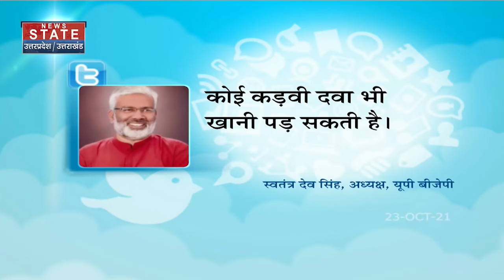22 का महासमर : क्या प्रिंयका के वाद पर यूपी की जनता करेगी भरोसा ?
22 का महासमर : क्या प्रिंयका के वाद पर यूपी की जनता करेगी भरोसा ?

News Nation News Channel:

उत्तर प्रदेश का 'न्यूज़ स्टेट' सर्वश्रेष्ठ हिंदी न्‍यूज चैनल है । 'न्यूज़ स्टेट' न्‍यूज चैनल राजनीति, मनोरंजन, बॉलीवुड, व्यापार और खेल में नवीनतम समाचारों को शामिल करता है। 'न्यूज़ स्टेट' न्‍यूज चैनल की लाइव खबरें एवं ब्रेकिंग न्यूज के लिए बने रहें ।

उत्तर प्रदेश और उत्तराखंड 2022 के चुनावों को लेकर न्यूज़ स्टेट की तैयारी जोरो - सोरो पर, आपको राजनीति के गलियारों से लेकर हर एक मुद्दे का विश्लेषण न्यूज़ स्टेट पर सबसे पहले,

News State Apps डाउनलोड करें:
Download Android and iOS Apps for more updates: